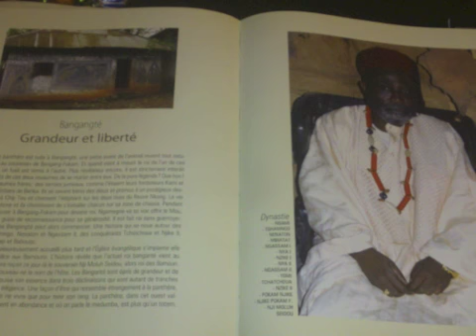PRINCE PATRICE - conte en medumba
Une histoire du village racontée en medumba. Nos langues sont importantes ayons l'habitude de les parler entre nous